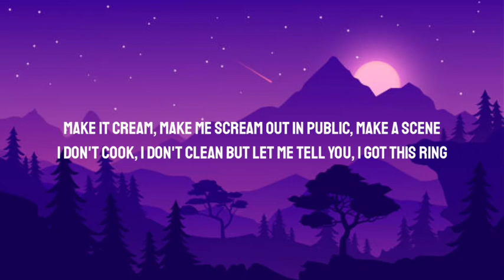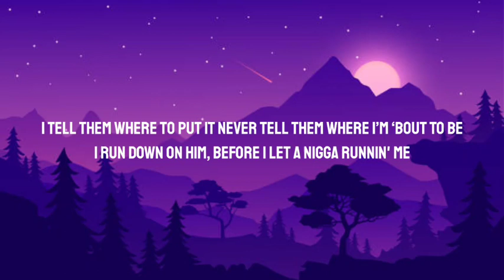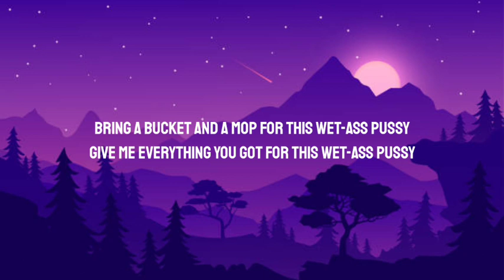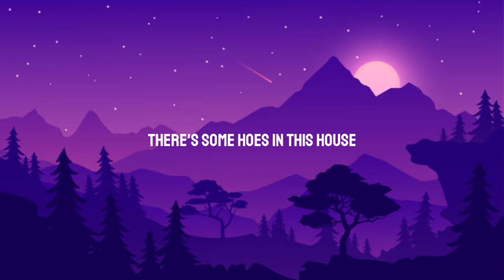Cardi B - WAP (Lyrics) Ft. Megan Thee Stallion